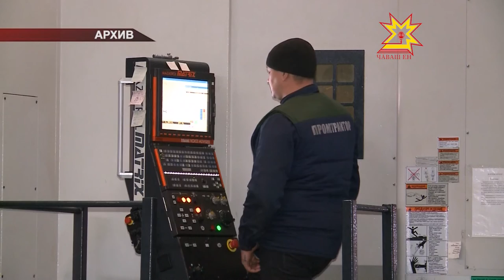Патшалăх Канашĕн 5-мĕш сессийĕ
Паян Патшалăх Канашĕн 5-мĕш сессийĕ иртрĕ. Чи пĕлтерĕшлĕ ыйту - кăçалхи тата çитес 2 çулхи бюджет планне çирĕплетесси. 2017-мĕш çулта Чăваш Республикин бюджечĕ 6 миллиард тенке яхăн ÿснĕ.